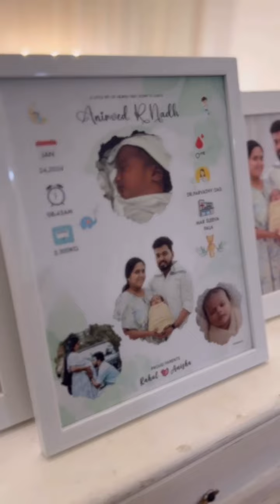Baby Naming | Anirved